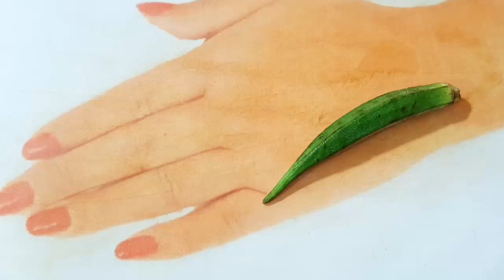Simple Mehendi Tricks Ladyfinger Design Short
New easy and simple mehendi tricks Paintmehndi Design Short mehndi design

Music credit
BeatbyShahed